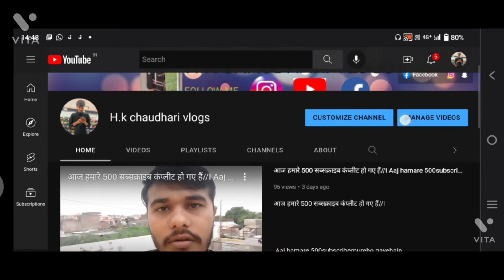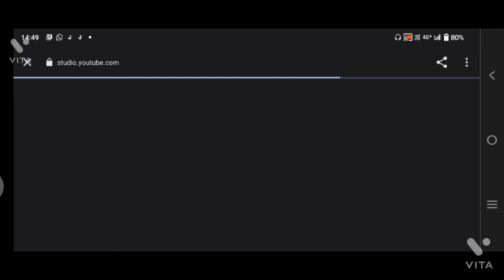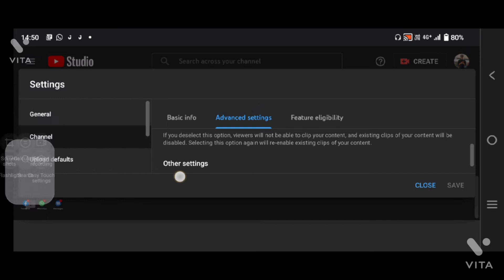youtube ka subscriber hide nhi ho rha haisubscribe hide kaise kare// सब्सक्राइब कैसे करें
ech